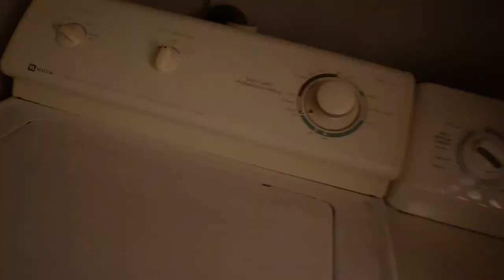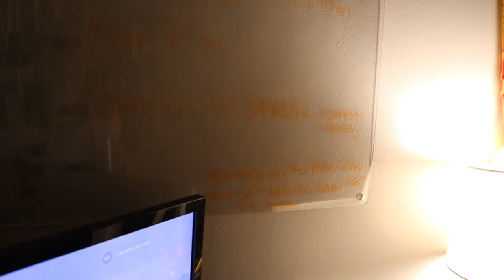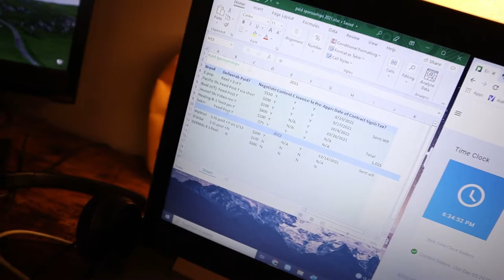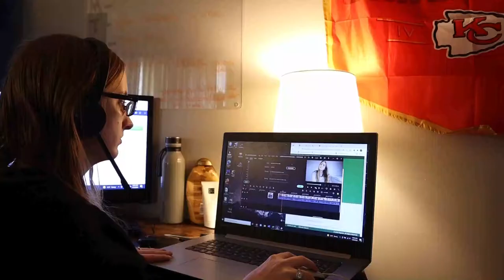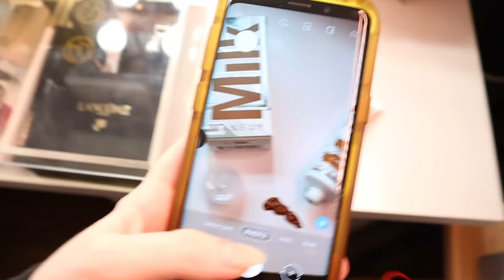Work From Home With Me - Workday In My Life 2022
Hey everyone! Work from home with me in today's video! This is what I do pretty much every day in terms of work. I work full time customer service and I also create content part time! I hope y'all like it!

FAQ's:

-What editing software do you use? Wondershare Filmora (it was a $50 one time fee, pretty cheap and works great/is easy to use)
-What camera do you use? Canon EOS M50 with 15-45mm kit lens (getting a better lens soon)
-Lighting? My vanity mirror light, ring light, and sunset lamp
-How tall are you? 4'10" lol